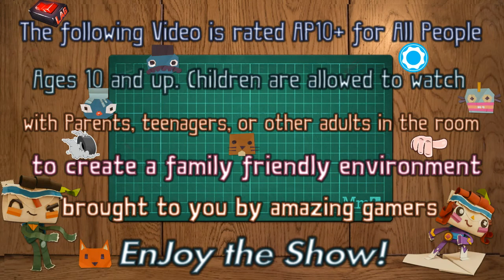Apex Legends Round 11*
Apex legends Round 11 gameplay